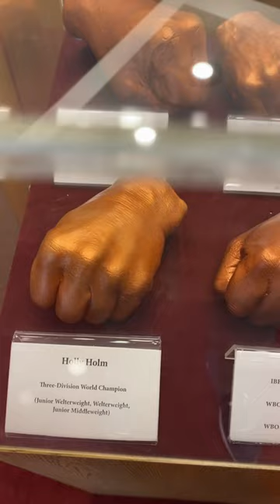RIDDICK BOWE HAS ONE OF THE BIGGEST FISTS IN BOXING HISTORY 👊🥊